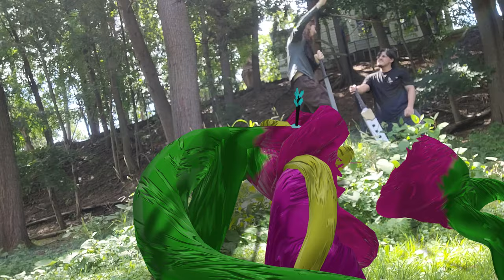Defending Florn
Shot in less than an hour with $0 budget, animated in Blender and composited in Kdenlive (crashed constantly lol don't use it)
Jose and I played all the characters and Shawn provided the costumes and props.
I planned to add audio in post but as soon as I started recording a leaf blower started outside and i realized i really don't want to do audio so it's silent (feel free to add your own if you like lol)
I was gonna upload all the source files but I broke and overwrote the scene files over and over since this was my first time attempting to use the Scene system, but here are the creatures/effects (Public domain)